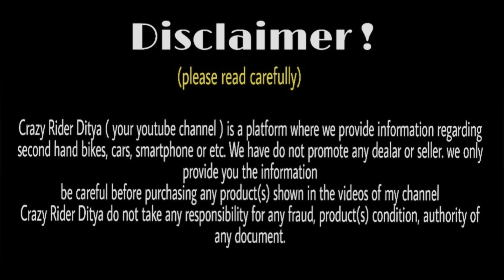Second hand bike best condition in West Bengal | E.M.I Available सेकंड हैंड बाइक | ktm,Apache,pulser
1- Yamaha R15 V3
2- R15 V2
3- bullet
4- apache RTR
5- Honda CBR
6- pulser 220
7- ktm RC
8- ktm duke
9- R15 V3
10- jawa 42
11- bajaj pulsar
12- scooty
13- pulser dominar
14- jawa 42
15- yamaha MT15